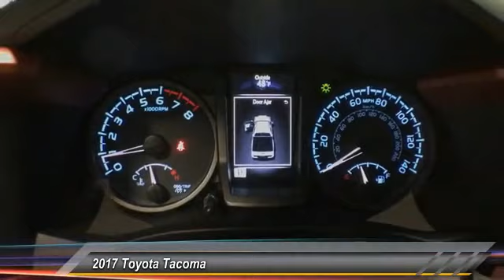2017 Toyota Tacoma HM078354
2017 TOYOTA TACOMA Gahanna, OH
Stock# HM078354

Toyota Direct
4248 Morse Rd

SEE LIVE HD VIDEO!!! Nicely equipped with BACK-UP CAMERA, 4X4, NAVIGATION, BLUETOOTH, MP3 Player, KEYLESS ENTRY, SAT RADIO, ALLOY WHEELS!. Comes with Toyota Care NO COST SERVICE & ROADSIDE ASSISTANCE for 2 years or 25,000 Miles, whichever comes first, 24-hour roadside assistance is also included for 2 years, and unlimited miles! *ToyotaCare covers normal factory scheduled service for 2 years or 25,000 miles, whichever comes first. 24-hour roadside assistance is also included for 2 years and unlimited miles. See Store for details and exclusions. Valid only in the continental U.S. and Alaska. Prius, Prius Plug-in Hybrid, and Prius Prime comes with an extra year of roadside assistance, for a total of 3 years from date of purchase.

Delivers 23 Highway MPG and 18 City MPG! This Toyota Tacoma boasts a Regular Unleaded V-6 3.5 L/211 engine powering this Automatic transmission. Wide Angle Front Fog Lamps -inc: driving lamps, Wheels: 16  x 7  Machined Contrast Alloy, Variable Intermittent Wipers.

* This Toyota Tacoma Features the Following Options *
Turn-By-Turn Navigation Directions, Trip Computer, TRD-Tuned Off-Road Suspension -inc: Bilstein shocks, Transmission: 6-Speed Automatic -inc: electronically controlled w/intelligence, Tires: P265/70R16 AS, Tailgate/Rear Door Lock Included w/Power Door Locks, Tailgate Rear Cargo Access, Steel Spare Wheel, Smart Key w/Push Button Start, Single Stainless Steel Exhaust.

A short visit to Toyota Direct located at 4248 Morse Rd, Gahanna, OH 43230 can get you a hassle-free deal on this trustworthy Tacoma today!